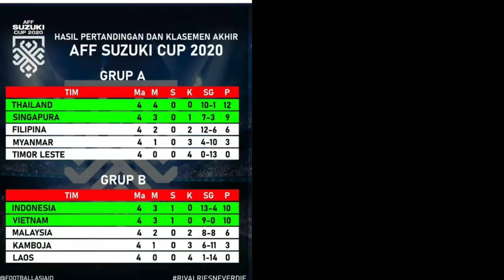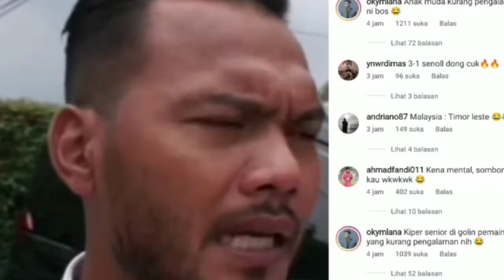Shin tae yong bungkam mulut yang remehkan timnas indonesia 😜 , aff cup 2021 indonesia vs malaysia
Timnas Indonesia memastikan langkahnya ke semifinal Piala AFF 2020 usai menundukkan Malaysia dengan skor 4 1.

Derbi Nusantara, Indonesia vs Malaysia, usai digelar di National Stadium, Singapura, Minggu (19/12/2021) malam WIB.

Kemenangan skuad Garuda atas Harimau Malaya membuat Indonesia lolos ke semifinal Piala AFF 2020 dengan status juara Grup B.

Langkah skuad Garuda sekaligus membungkam ocehan-ocehan dari luar yang meremehkan.

Timnas Indonesia di bawah asuhan Shin Tae-yong memang belum begitu berpengalaman jika dilihat dari jumlah caps tiap pemain di level senior.

Namun demikian, polesan Shin Tae-yong begitu mengagumkan. Buktinya, melanggeng ke empat besar Piala AFF 2020 tanpa terkalahkan.

Legenda Timnas Malaysia Meremehkan Indonesia

Mantan pemain sekaligus legenda timnas Malaysia, Safee Sali, memprediksi Indonesia tak bisa lolos ke semifinal Piala AFF 2020.

Prediksi tersebut dia ungkap saat wawancara dengan media Vietnam, Zing News.

"Indonesia membawa tim muda dan potensial ke turnamen. Namun, dibandingkan dengan para pesaingnya, tim muda itu kurang berpengalaman," kata Safee Sali kepada Zing News.

"Tidak peduli seberapa ambisius Shin Tae-yong, dia harus menerima fakta Piala AFF 2020 bukan saat yang tepat untuk mengharapkan sesuatu yang besar dari para pemain ini," jelas mantan pemain timnas Harimau Malaya itu.

Pernyataan tersebut menuai kontroversi dan diserang balik oleh netizen Indonesia. Akan tetapi, Safee Sali mengklarifikasi bahwa pernyataannya hanya sebatas prediksi.

Timnas Indonesia Dianggap Tim Kuda Hitam Selain timnas Malaysia besutan Tan Cheng Hoe, pemain timnas Laos, Mitsada Saitaifah, angkat bicara perihal peta kekuatan lawan-lawannya di Grup B.

Menurut pemain berposisi gelandang tersebut Vietnam masih menjadi kandidat terkuat di Grup B yang berpeluang menjadi juara Piala AFF 2020, lalu kemudian disusul Malaysia

Pemain timnas Laos, Mitsada Saitaifah, angkat bicara perihal peta kekuatan lawan-lawannya di Grup B.

Sama halnya yang diutarakan oleh gelandang Laos lainnya, Phoutthasay Khochalern. Dia mengatakan Indonesia adalah tim "kuda hitam".

"Semua tim di Grup B sangat kuat, terutama juara bertahan Vietnam yang punya pemain berkualitas. Mereka juga sudah saling memahami," kata Phoutthasay Khochalern dikutip akun Facebook resmi federasi sepakbola Laos (LaoFF).

"Adapun Timnas Indonesia adalah kuda hitam karena telah menunjukkan potensi pada laga uji coba melawan Myanmar dan klub Turki."